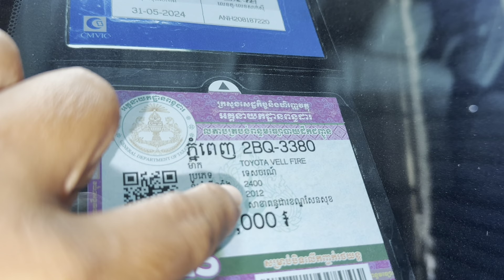Toyota Vell Fire 012 V4ប៉ុង1សុីន1ជុំម្ចាស់ដេីមទឹមប្រេី/$26,500/te070969098/095944436/0972822001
នេះស្អាត មុខក្រោយអត់បុកអត់ប៉ះអត់កាត់ត ឯកសាគ្រប់ទិញទៅយកទៅប្រេីតែម្តង
ចាប់អារម្មណ៏ សូមខលមក :
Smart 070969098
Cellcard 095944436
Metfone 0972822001